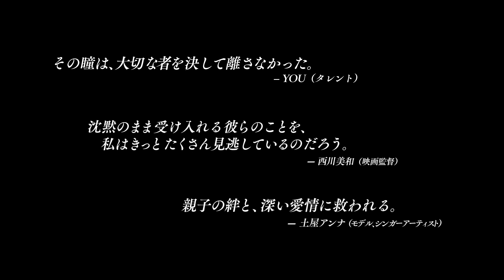移民家族に訪れた悲劇と成長の物語『ニューヨーク・オールド・アパートメント』予告映像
‹作品情報›
作品名：ニューヨーク・オールド・アパートメント

【解説】
安定した生活を夢見て、祖国ペルーを捨てN.Y.で不法移民として暮らすデュラン一家。母ラファエラはウェイトレスをしながら2人の息子を女手一つで育て、息子たちも配達員として家計を支えるギリギリの毎日。街から疎外された自分を‹透明人間›だと憂う2人の息子はある日、謎を秘めた美しい女性クリスティンと出会い、恋に落ちる。一方母ラファエラも白人男性からの耳触りのいい話に誘われ飲食店を開業するのだが――。アメリカン・ドリームを夢見る母と年頃のピュアな息子たち。そんな“大都会の弱者”である貧しい移民家族に訪れた悲劇。日陰で生きる‹何者でもなかった›彼らが恋をして、大切な何かに気づき、はじめて‹自分›として生きる意味を見出していく。

短編「ボン・ボヤージュ」が世界各国の賞を受賞した欧米注目の新進気鋭監督マーク・ウィルキンス待望の長編デビュー作。ベストセラー作家のオランダ人作家アーノン・グランバーグの小説「De heilige Antonio」を基に、アメリカが抱える移民問題を背景に親子の絆の物語をリアルに描きだした。

南米ペルーのオーディションで選ばれたシンデレラボーイ、アドリアーノ・デュランとマルチェロ・デュランは本当の双子で、本作が映画デビュー作となる。母ラファエラ役には、ベルリン国際映画祭金熊賞を受賞し、アカデミー賞外国語映画賞ノミネート作『悲しみのミルク』などで知られる国際派女優のマガリ・ソリエル。ミステリアスな美女クリスティン役には、いま注目の若手女優タラ・サラー。そして、ベテラン個性派俳優サイモン・ケザーなどが脇を支える。

2024年1月12日（金）より新宿シネマカリテほか全国にて公開

PG12
配給元：百道浜ピクチャーズ
(C)2020 - Dschoint Ventschr Filmproduktion / SRF Schweizer Radio und Fernsehen / blue